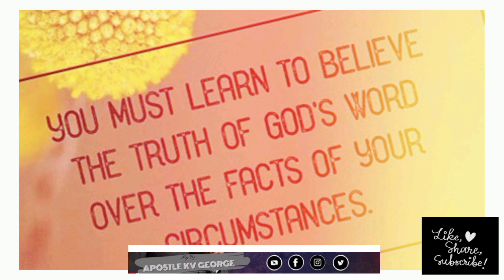GOD Is bringing a great change